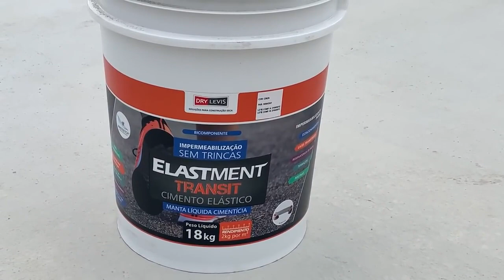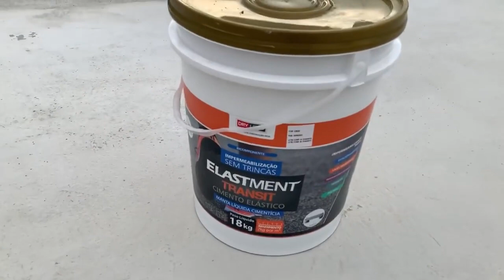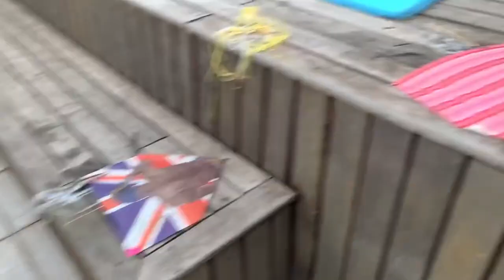ELE NÃO GOSTAVA DE TELHADO! ENTENDA POR QUE - ELASTMENT TRANSIT RESOLVE!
Fala pessoal!

O vídeo de hoje traz algo curioso, "ele não gostava de telhado" mas você só vai entender o por que assistindo o vídeo até o final!
Fica com a gente!!!

Dá um play no vídeo e ESCUTA O VÉIO!
Gostou e quer comprar?